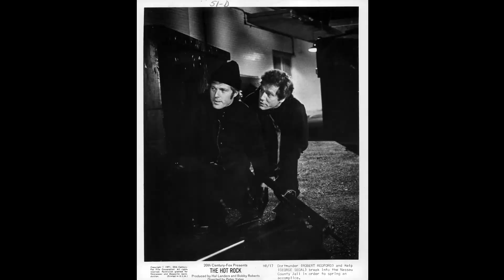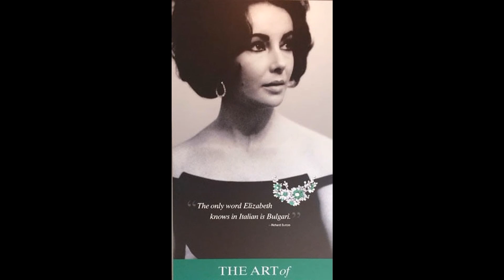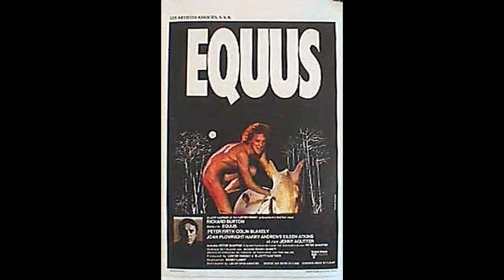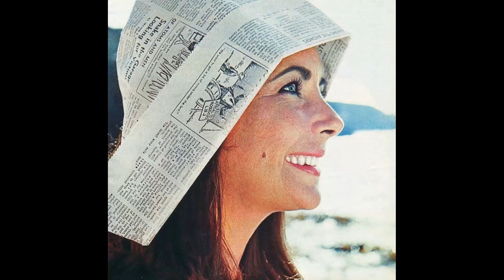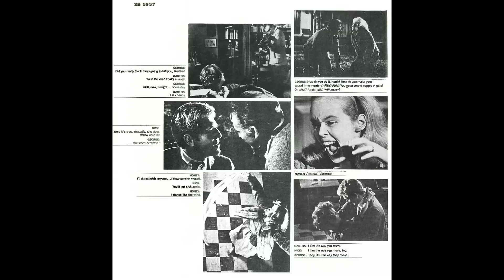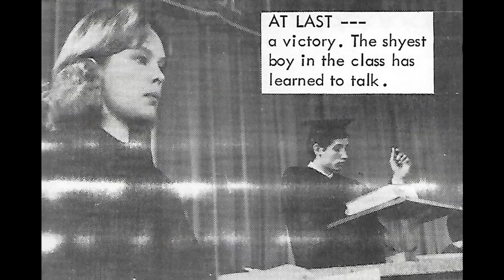DARK SECRETS BEHIND Who's Afraid of Virginia Woolf? Movie | True Fans Still Cant believe These Facts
Elizabeth Taylor as Martha
Richard Burton as George
George Segal as Nick
Sandy Dennis as Honey
Agnes Flanagan as Roadhouse Waitress
Frank Flanagan as Roadhouse Manager